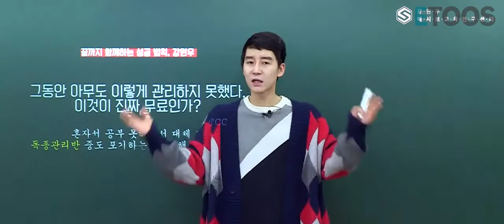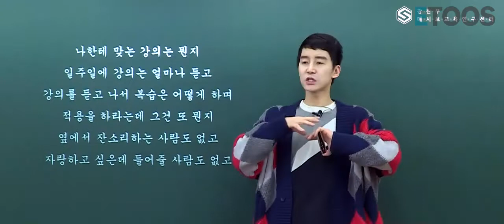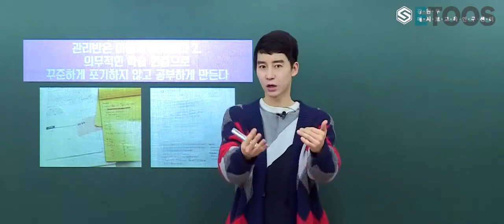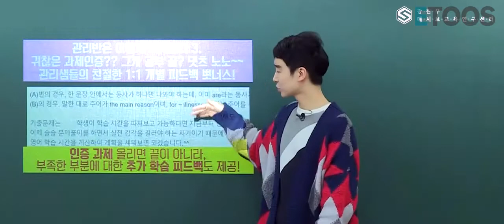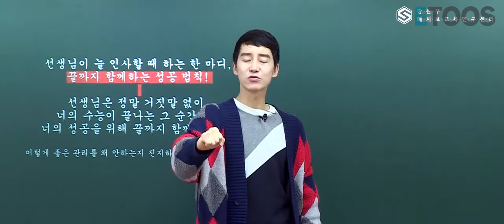[강원우] 이것이 과연 무료인가?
아니..
수 많은 합격생을 배출한
원우쌤이  이렇게 강조하는데
'독종관리반' 대체 왜 안해?

영어 1등급 받기 위해
필요한 건

"선생님이 하라는 건
모두 하겠다는
그 마음가짐  단 하나!"

▶눈을 부릅뜨고 찾아라◀
▶독종 관리반이 보이면◀
▶바로 신청하기 Click ◀

오로지 결과로 증명하는 차원이 다른 학습 관리 ●독종 관리반●